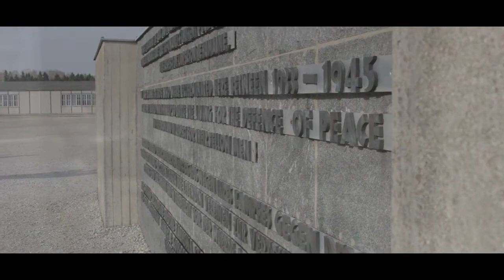Short Film - Ghosts Of Dachau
Dachau, the Concentration Camp.
We must remember what happened here.

Recorded with: Canon 100D + 50MM and 18 - 55 MM
Edited With: After Effects CC + Premiere CC